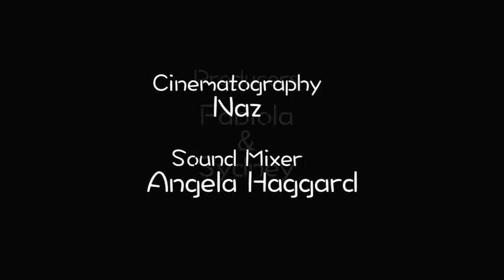Tootsie scene Redux featuring Edward Dennis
Clip of actor, Edward Dennis recreating a scene from the movie "Tootsie" that starred Dustin Hoffman, Jessica Lang, Sidnet Pollack, Teri Garr, Geena Davis, Dabney Coleman, Murray Schisgal,  George Gaynes Doris Belack, Estelle Getty and Ellen Foley